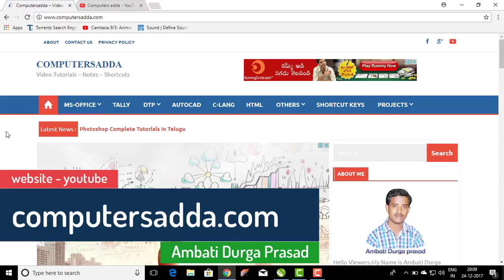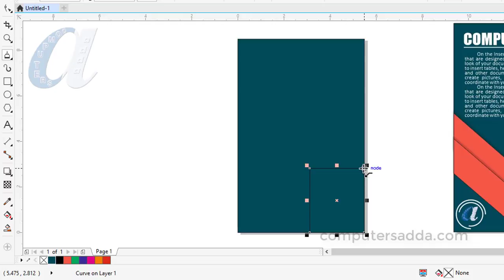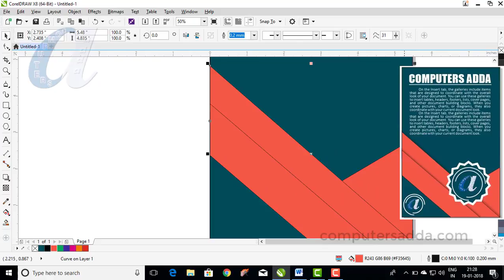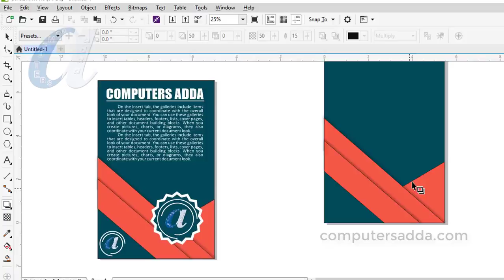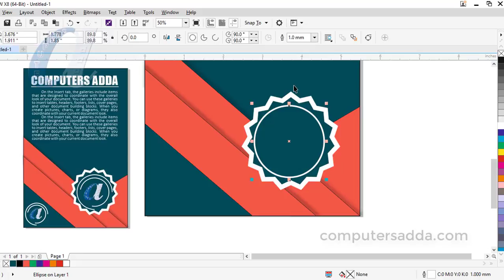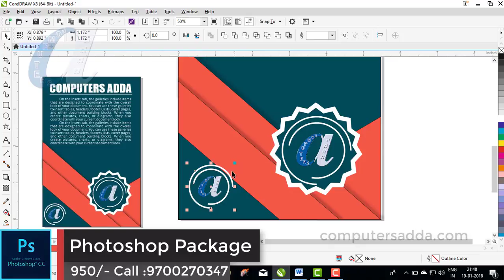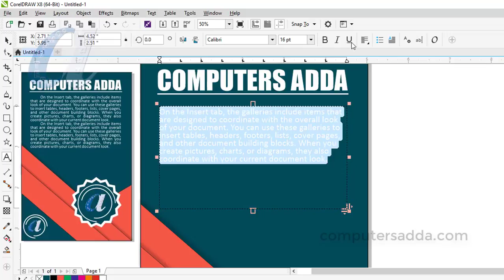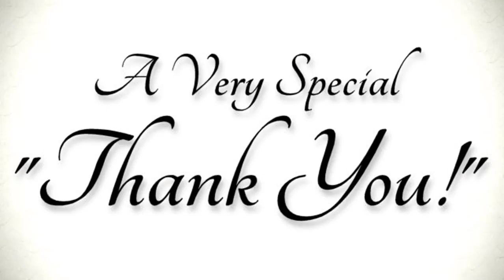How to Create Brochure in CorelDraw || 31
Coreldraw Shortcuts
Photoshop Combo Package :950/-
Ms-Office Job oriented Package :850/-
Page Maker Combo Package :950/-
Tally with GST Package :750/-